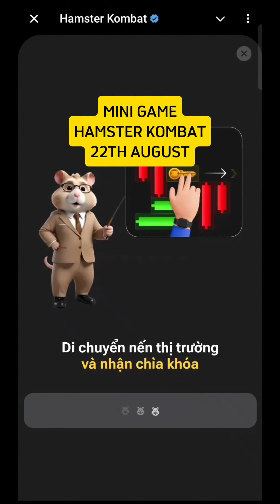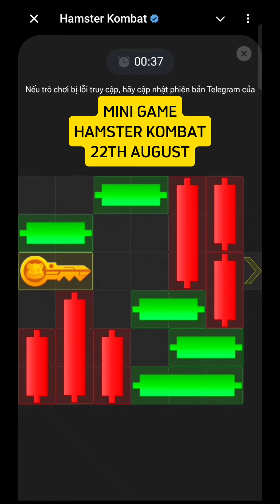Mini game hamster kombat 22th august